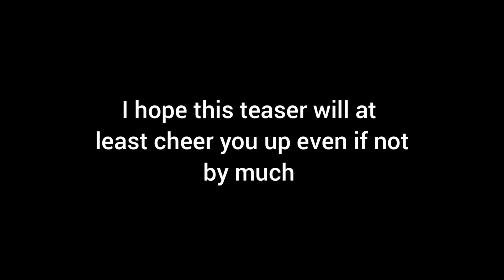(TEASER) IRyS vs Hakos Baelz (Holo-Chronicles/Hololive Fan Animation)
Irys's Diary - Authority of the Gods

Every god has authority over certain things. Be it items they own, places they can summon or even planets, universes or concepts. I have authority over the concept of Hope and with this I can essentially increase my stats depending on how dire my current situation is. Pair this up with my trait, I pretty much stand toe to toe with gods obviously more powerful than me. Which was how I survived my battle against Omega.

Bae's Authority is known to be the most powerful of all the other Primordials. To be able to make her own territory and to also force other beings within said territory to become weaker than their original strength. Bae has never once lost a 1v1 fight.

Her evolved Calamity trait let's her break the rules imposed onto her or the world. She can bypass any power or even mess with the order of reality itself. Probability, Luck, Destruction, Emotions, concepts, space, time, death, life, senses, order and divinity. Her power to mess with everything and anything makes her more than a match for any deity. The only thing holding her back is her leadership of the council and her love for order, ironic considering she represents Chaos. If I can get her by my side I might be able to stop Omega. But I doubt she'd agree with my plan.

This is Fan made content please do not take it too seriously. This is only for entertainment. We're here to have fun.